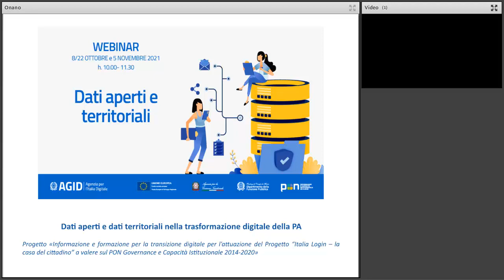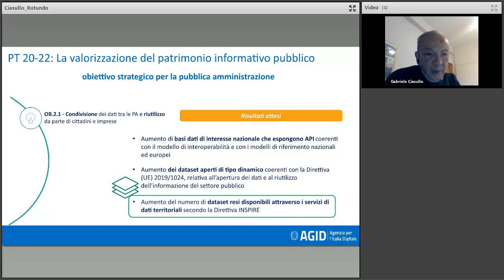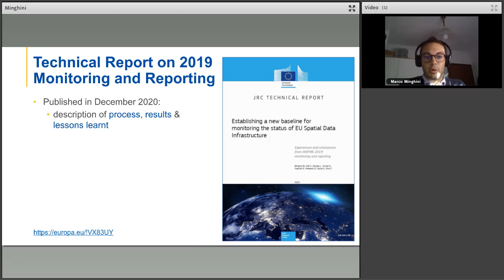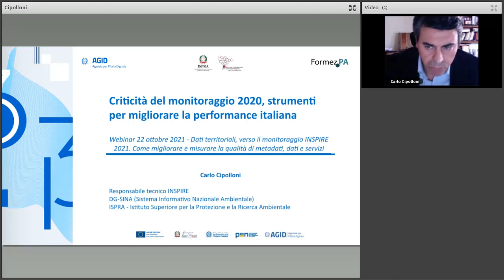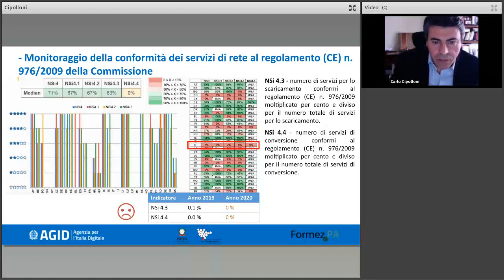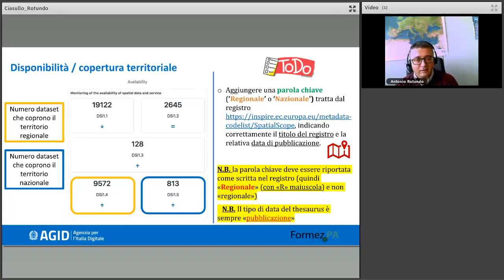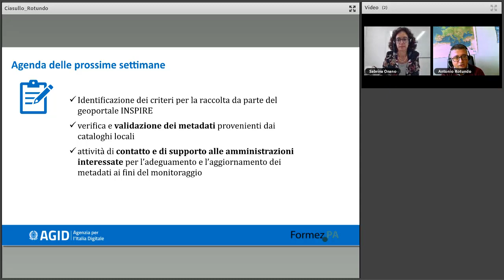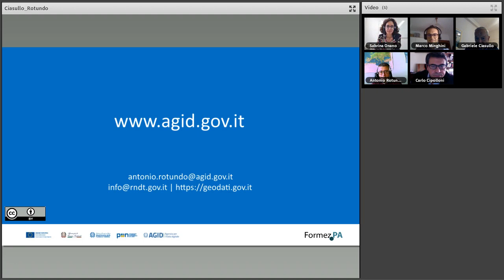Dati territoriali, verso il monitoraggio INSPIRE 2021 (22/10/2021)